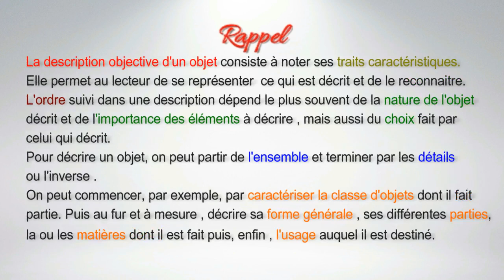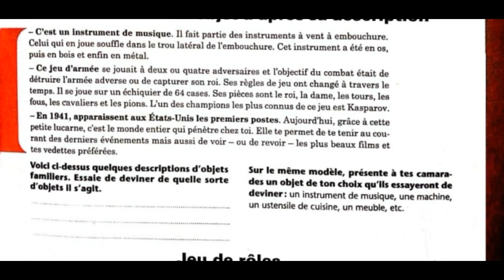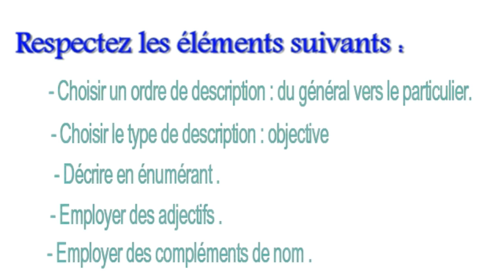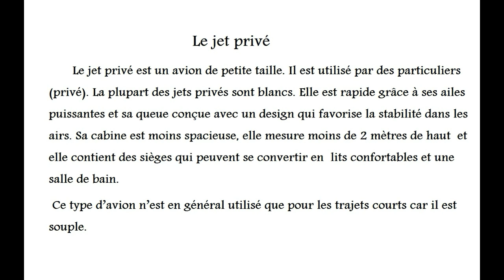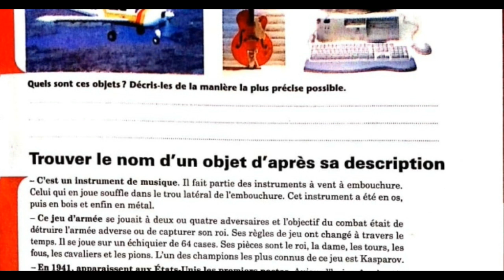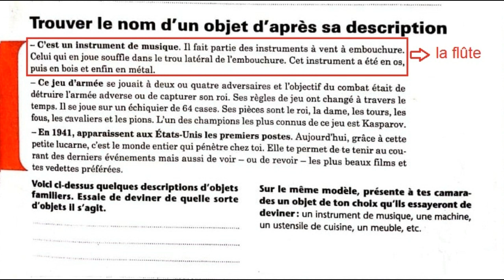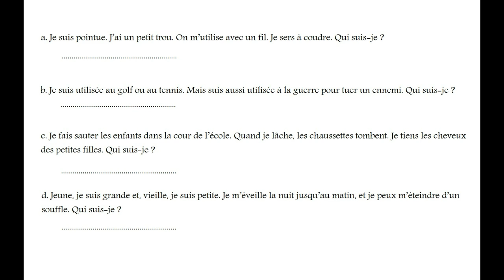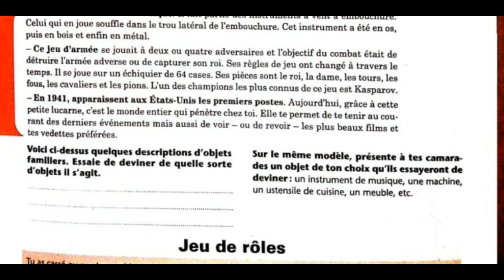Cours de français :Décrire un objet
Prof de français au collège
Ecouter/s'exprimer . page 111
- Décrire un objet à partir d'une photographie.
- Trouver le nom d'un objet d'après sa description.
- Jeu de rôles.